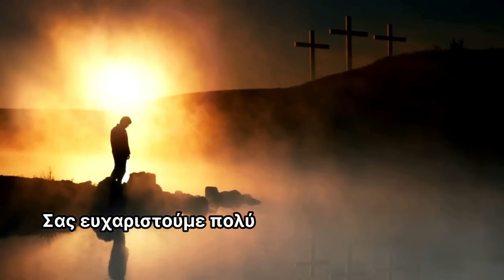ΕΡΧΕΤΑΙ ΜΕΣΑ ΣΤΟ 2024 !!! Θα ζήσουμε άραγε τον Εφιάλτη της Νέας Εποχής;